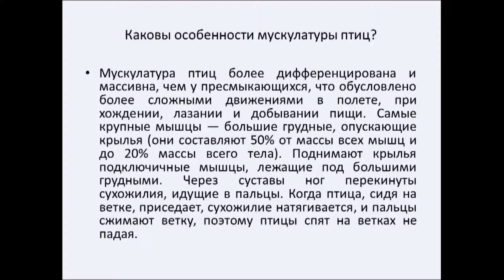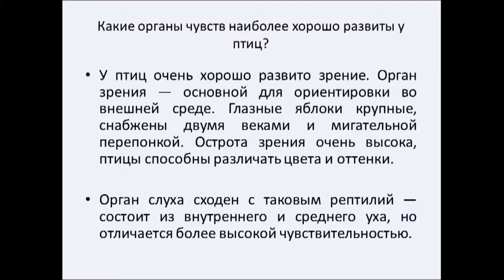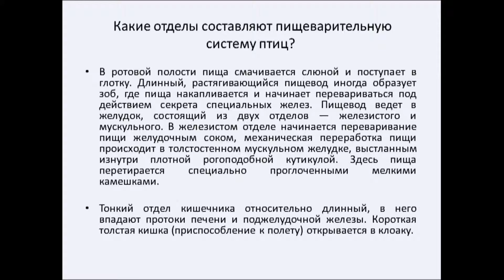Класс Птицы 2. Урок биологии.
Видео урок 2  по теме "Класс Птицы ".  Доходчивое и простое объяснение опытного учителя. Сопровождение текстом.